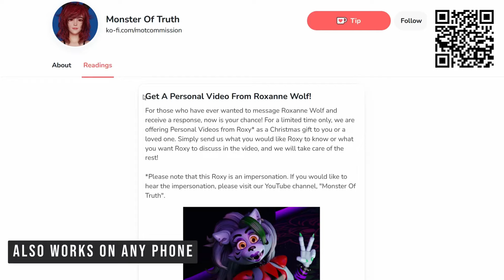Let Loona ACTUALLY Know You...~ (MEGA DISCOUNT! GET IT NOW!!)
(🌟 MEGA DISCOUNT ALERT! 🌟 Available ONLY until the end of the month!)

If you do get this, thank you so much; please wait a bit to receive any confirmation or the actual video; depending on how many videos we get, it might take longer, but we will make sure it will be as soon as possible!
More info is on the Ko-Fi page!